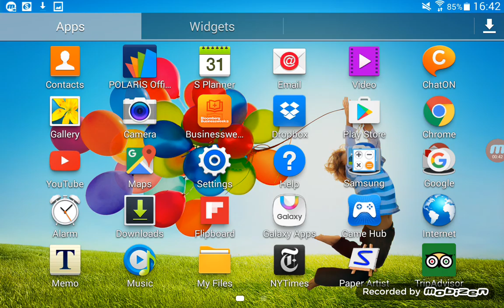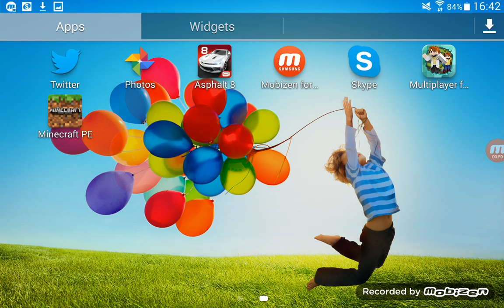Info za kanalot